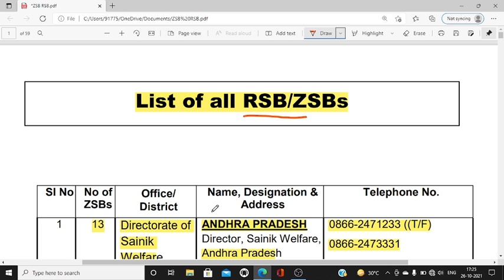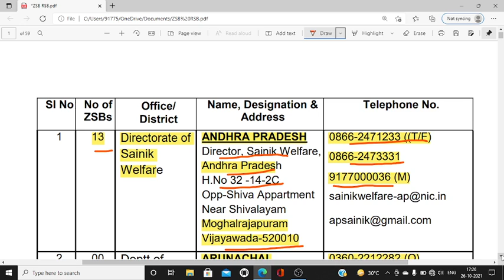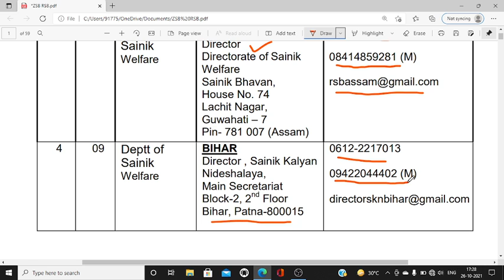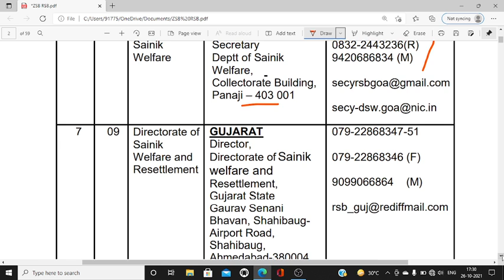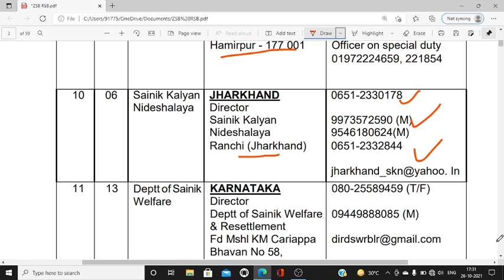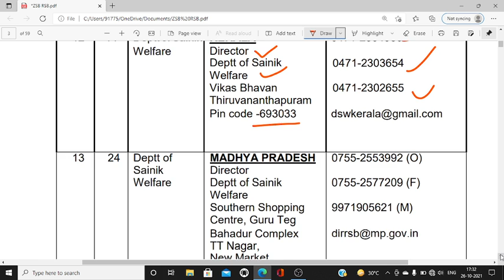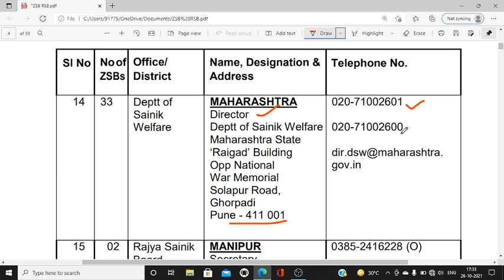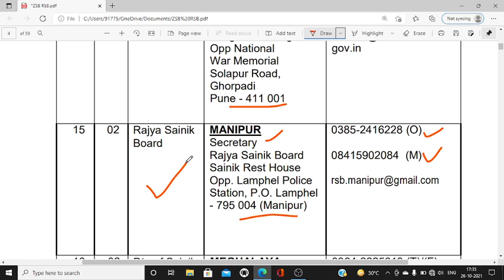ALL STATE SAINIK WELFARE OFFICE DETAILS | RAJYA SAINIK BOARD KAHA HE | ex servicemen jobs news